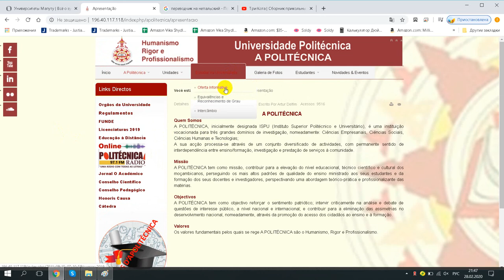Universidade Politécnica A Politécnica